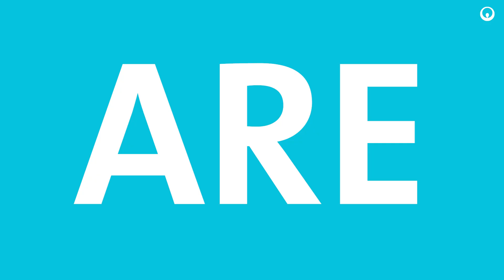IonPro™: The Next Evolution in Compendial Water Compliance Solutions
Veolia Water Technologies is excited to introduce IonPro™, the next generation of our industry-leading compendial water compliance solution. Building upon the success of our previous offerings, IonPro™ represents a significant upgrade and evolution in simplifying the process of maintaining high-quality water systems.

This video showcases the innovative features and enhancements of IonPro™, including effortless compliance with the latest regulations, advanced real-time monitoring capabilities, streamlined operation with user-friendly controls, and customisable solutions tailored to your facility's unique needs.

Backed by Veolia's decades of expertise and industry-leading experience, IonPro™ sets a new standard in water treatment technology, ensuring consistent compliance and elevating your facility's performance to new heights.

Discover how this next-generation solution can revolutionize your approach to compendial water compliance and provide a seamless upgrade path from your existing systems.